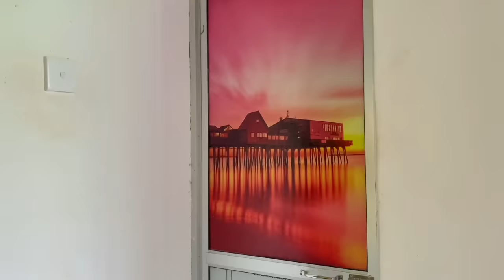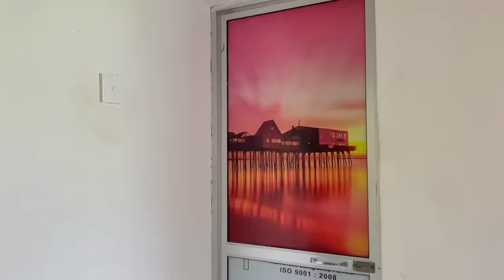බෝඩිම් I @naughtyproductions I Sinhala Comedy I srilanka funny video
🎬 Director  🖥 Channel Admin  * Beminda Yuresh

🎞️ Editor               Janith Lakshitha

✍️Scriptwritter - Beminda Yuresh

🎥DOP               - Janith Lakshitha

naughtyproductions 🎬 Director 🖥 Channel Admin * Beminda Yuresh

🎞️ Editor               Janith Lakshitha

✍️Scriptwritter - Beminda Yuresh

🎥DOP               - Janith Lakshitha